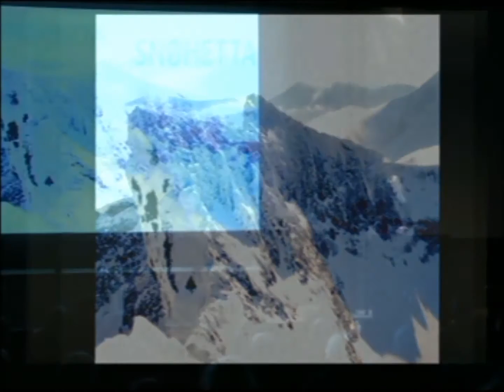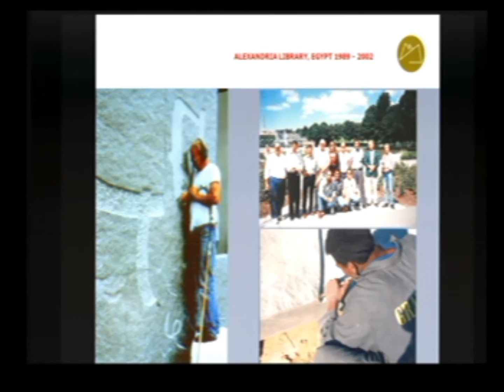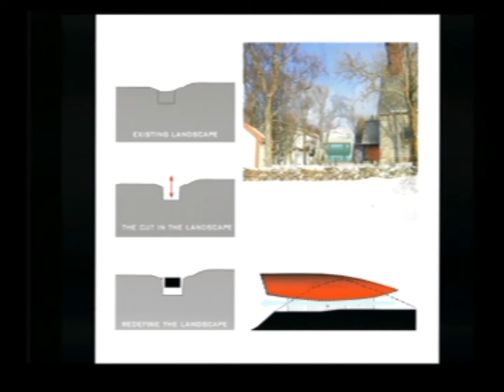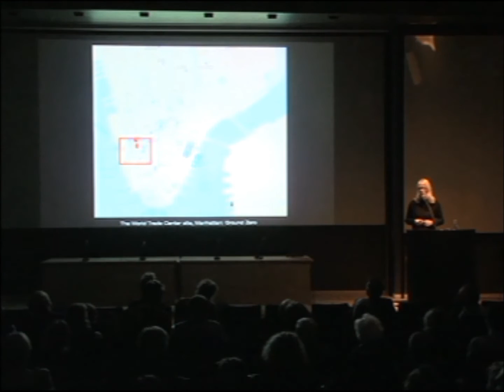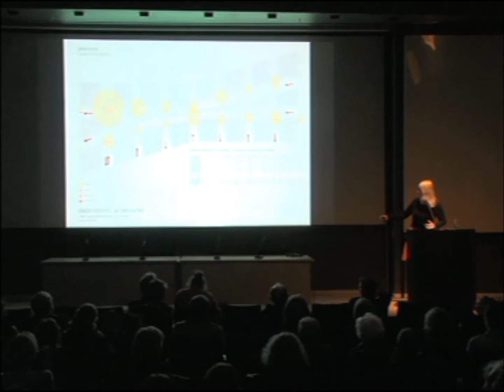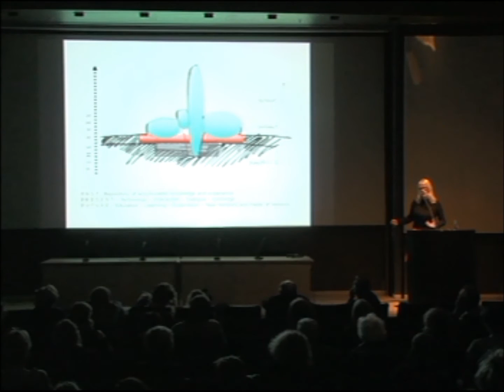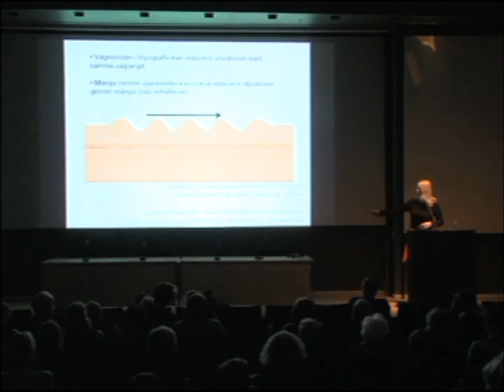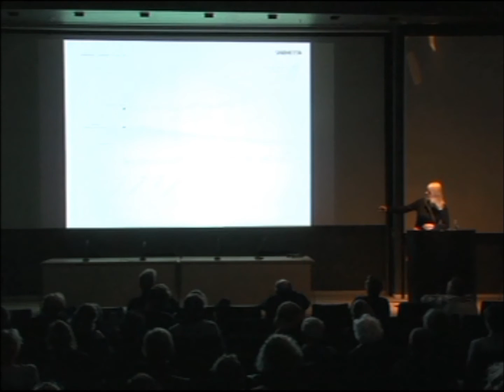Danske Landskabsarkitekter - forelæsning med Jenny B. Osuldsen fra Snøhetta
I forbindelse med Dansk Landskabsarkitektforenings generalforsamling i marts 2014 bød formand Karen Sejr velkommen til forelæsning med landskabsarkitekt Jenny B. Osuldsen, seniorpartner hos den internationalt berømte norske tegnestue Snøhetta.

Tegnestuen er især kendt for det nationale operahus i Oslo, men Jenny fortæller også om den aktuelle rekonstruktion af Times Square i New York, og et kulturbyggeprojekt i Saudi-Arabien, samt Snøhettas filosofi og tilgang til opgaven.

Forelæsning blev afholdt den 21. marts 2014 på og i samarbejde med Arkitektskolen Aarhus.